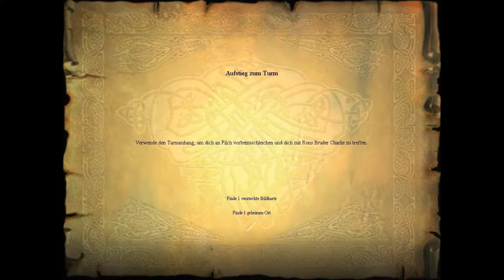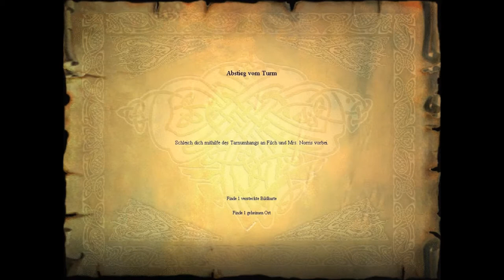Lets play Harry Potter und der Stein der Weisen - #10 Versteckspiel mit Filch :D